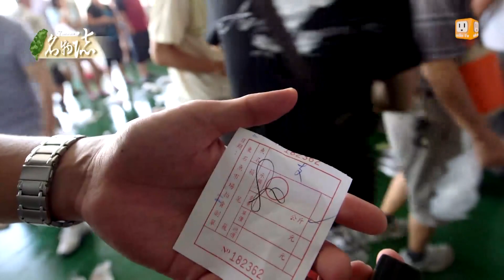嘉義縣東石鄉 【台灣名物誌 GiftTaiwan】廖怡塵 第五十九集 20141203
每周三下午14點(首)、每周四上午06點(重)
網路直播：